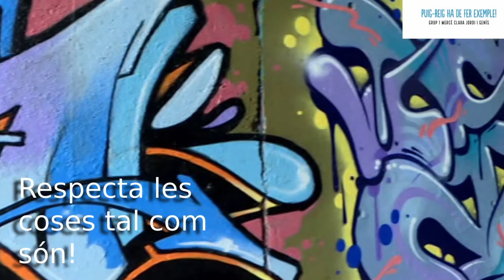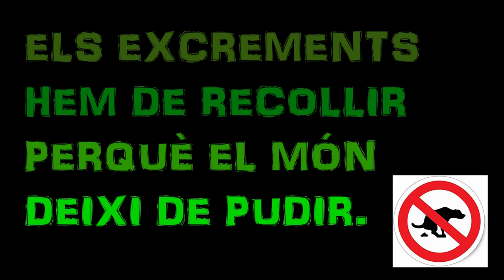Campanya civisme 1r ESO 2a part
Els alumnes de 1r d'ESO, dins el Projecte de Civisme, han elaborat uns cartells per promoure les actituds cíviques i responsables entre els ciutadans de Puig-reig. En aquest vídeo ens presenten el seu treball.